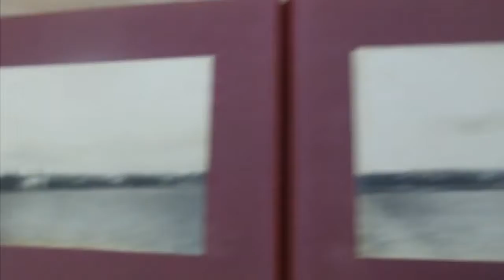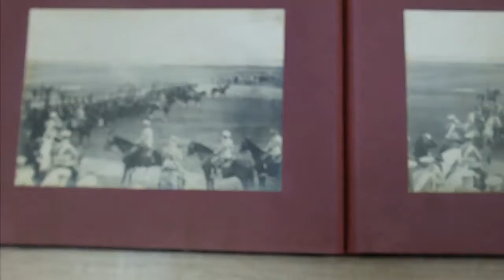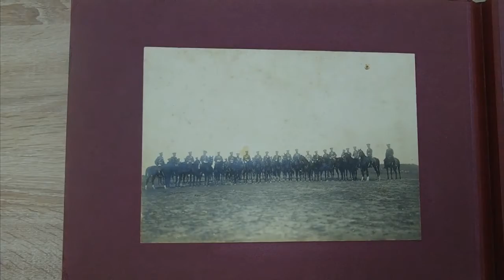Красное село 1911 год фото альбом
Роскошный альбом фотографий полковых смотров в высочайшем присутствии в лагере под Красным Селом. 1911. 6 л., 10 фот. 33×25,5 см. В роскошном цельнокожаном подносном переплете с золотым тиснением по крышкам. Реставрация корешка и уголков листов альбома, фрагмента первой фотографии. На нескольких фотографиях изображения Императора Николая II. Красное Село с середины XIX века достигло наибольшей известности, превратившись в летнюю воинскую столицу Российской Империи. Здесь сформировался гигантский военно-учебный комплекс. В учениях участвовали десятки тысяч человек. Лагерные сборы проходили в два этапа: первый с начала мая до середины июля, когда войска занимались строевой подготовкой и стрельбами; второй с середины июля три-четыре недели тактической подготовки, которая завершалась манёврами. В Красном Селе приняло участие в манёврах практически все высшее военное командование России того времени. Кроме учений и парадов, в Красном Селе проводились и другие воинские мероприятия, такие как заседания Совета обороны, Высшей аттестационной комиссии или производство юнкеров в офицеры и полковые смотры.